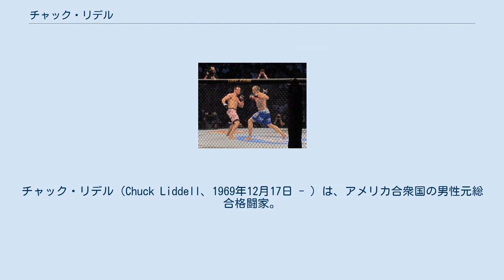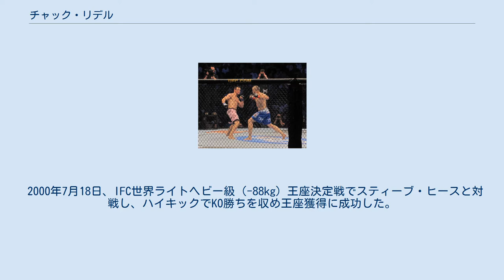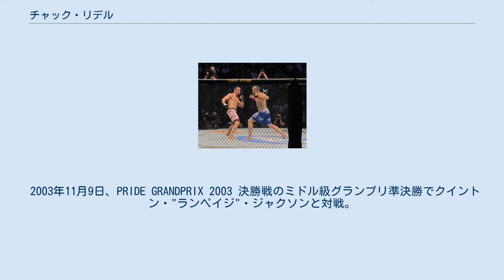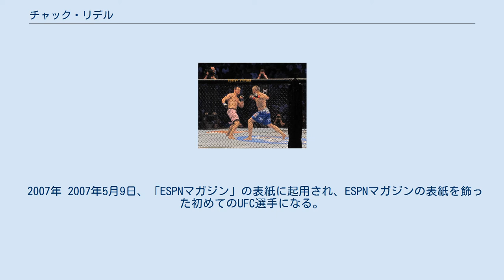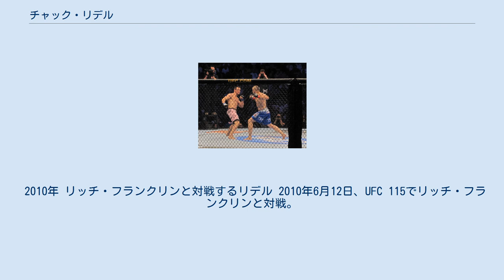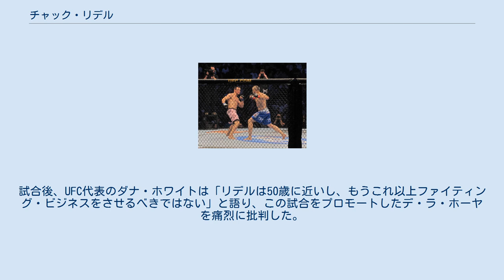チャック・リデル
チャック・リデル（Chuck Liddell、1969年12月17日 - ）は、アメリカ合衆国の男性元総合格闘家。
カリフォルニア州サンタバーバラ出身。
ピット・ファイトチーム所属。
元UFC世界ライトヘビー級王者。
 ￼ 計量時のリデル（UFC 115） 絶大な人気を持ち、ランディ・クートゥア、ティト・オーティズと共にUFCをメジャーに押し上げた選手で、強烈かつ豪快な打撃を武器に、長きに渡ってUFCライトヘビー級のトップ戦線で活躍し、ライトヘビー級王座を4度防衛した。
 トレードマークのモヒカンヘアーに口髭という特徴的な風貌を持ち、試合勝利後に見せる、胸を突き出したマッスルポーズが有名。
 12歳から幸栄館空手を始め、高校時代はアメリカンフットボールで4年間スターティングメンバーとして活躍、レスリング部にも所属した。
カリフォルニア工科大学サンルイスオビスポ校時代はNCAAディビジョンⅠレスラーになり、卒業後はキックボクサーとして活躍。
20戦18勝16KOの実績を残し、USMTA北米ヘビー級王座とIKF全米ヘビー級王座を獲得した。
 その後、ジョン・ルイスと共にトレーニングを始め、総合格闘技に転向した。
 1998年5月15日、総合格闘技デビュー戦となったUFC 17のミドル級（-91kg）トーナメントリザーブマッチでノエ・ヘルナンデスと対戦し、3-0の判定勝ち。
 1998年8月23日、プロ2戦目でブラジルで開催されたIVC 6でジョセ・ランディ・ジョンズと対戦。
下馬評を覆し番狂わせの判定勝ちを収めた。
 1999年3月5日、UFC 19でジェレミー・ホーンと対戦し、肩固めで一本負け。
 1999年12月18日、パンクラスで高橋義生と対戦予定であったが、来日直前にインフルエンザにかかり、欠場した。
2000年1月23日、パンクラスで渋谷修身と対戦予定であったが、練習中に足首を捻挫したため、不戦敗と記録された。
 2000年7月18日、IFC世界ライトヘビー級（-88kg）王座決定戦でスティーブ・ヒースと対戦し、ハイキックでKO勝ちを収め王座獲得に成功した。
 2001年5月4日、UFC 31でケビン・ランデルマンと対戦し、スタンドパンチ連打で1RKO勝ち。
3週間後の5月27日にはPRIDE.14でPRIDEに初参戦。
ガイ・メッツァーと対戦し、2Rに右フックで失神KO勝ち。
9月28日のUFC 33ではムリーロ・ブスタマンチに3-0の判定勝ち。
 2002年にはUFCでアマール・スロエフ、ビクトー・ベウフォート、レナート・ババル相手に3連勝を飾る。
 2003年6月6日、UFC 43のUFC世界ライトヘビー級暫定王座決定戦でランディ・クートゥアと対戦し、マウントパンチで3RTKO負けを喫し王座獲得に失敗した。
 2003年8月10日、UFC代表として出場したPRIDE GRANDPRIX 2003 開幕戦のミドル級（-93kg）グランプリ1回戦でアリスター・オーフレイムと対戦し、スタンドパンチ連打で1RKO勝ち。
 2003年11月9日、PRIDE GRANDPRIX 2003 決勝戦のミドル級グランプリ準決勝でクイントン・"ランペイジ"・ジャクソンと対戦。
激しい打撃戦を繰り広げるも、セコンドのタオル投入により2RTKO負け。
 2004年4月2日、UFC 47でティト・オーティズと対戦し、スタンドパンチ連打で2RKO勝ち。
 2005年 2005年1月からリアリティ番組「The Ultimate Fighter 1」でランディ・クートゥアと共にコーチを務めた。
 UFC世界王座獲得 2005年4月16日、UFC 52のUFC世界ライトヘビー級タイトルマッチで王者ランディ・クートゥアに挑戦し、激しい打ち合いの中、右ストレートをヒットさせて追撃のパウンドで1RKO勝ち。
王座獲得に成功すると共に、リベンジを果たした。
 2005年8月20日、UFC 54のUFC世界ライトヘビー級タイトルマッチで挑戦者ジェレミー・ホーンと再戦し、4Rにホーンが試合を棄権しTKO勝ち。
王座の初防衛を成功すると共に、リベンジを果たした。
 2006年 2006年2月4日、UFC 57のUFC世界ライトヘビー級タイトルマッチで挑戦者ランデ...